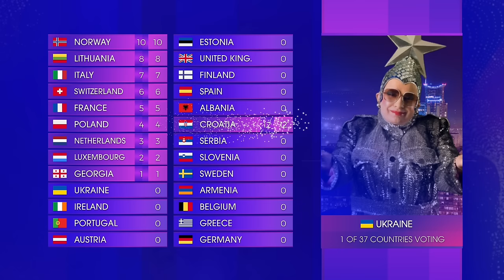Eurovision 2024: Grand Final | Voting Simulation (Part 1/5 - Jury Voting)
bejba